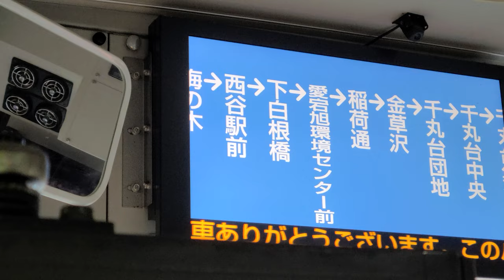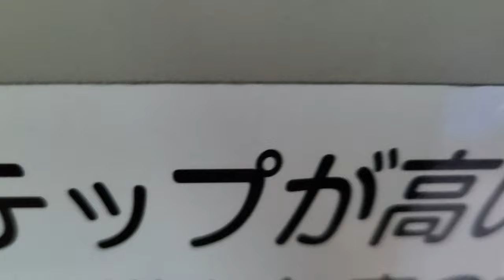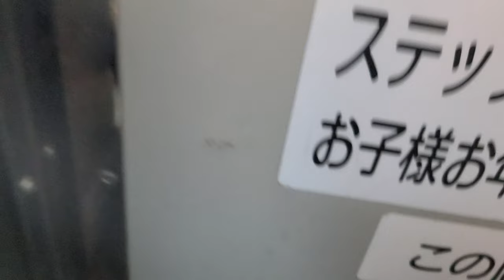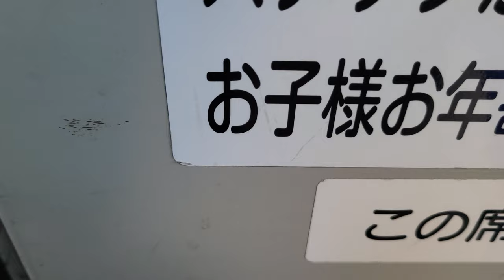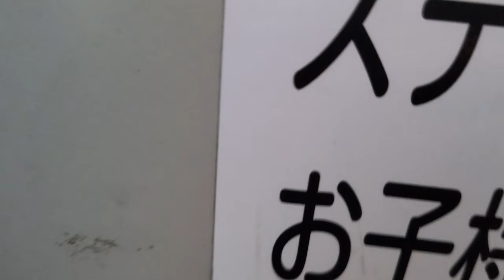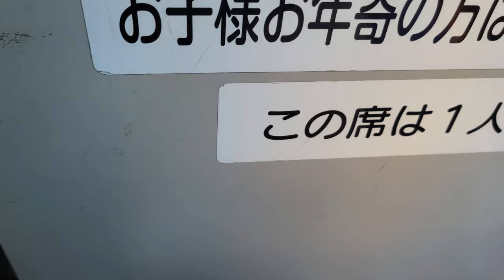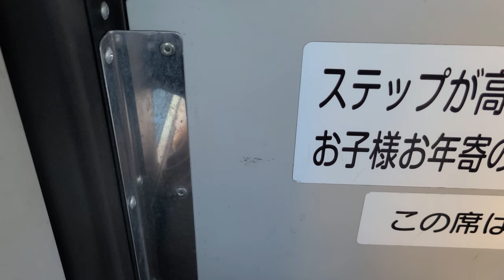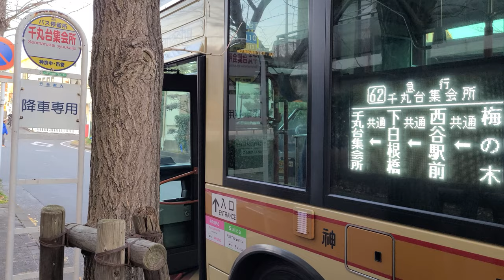【全区間前面展望】神奈中バス 62系統 急行 横浜駅西口～千丸台集会所（洪福寺・和田町経由）【一部区間は車窓】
車内混雑の関係で、峯小学校前～和田町、西谷駅前～金草沢においては車窓動画です。ご了承ください。

【担当】
中山営業所

【停留所 一覧】
横浜駅西口
洪福寺
峯小学校前
和田町
上星川
川島町
梅の木
西谷駅前
下白根橋
愛宕旭環境センター前
稲荷通
金草沢
千丸台団地
千丸台中央
千丸台集会所

【撮影車両】
な133(三菱ふそうエアロスター)
QKG-MP38FK
2016年式

【撮影日】
2022年12月28日(水)